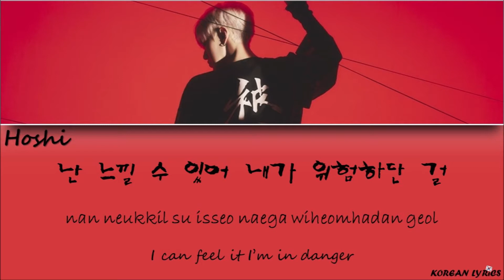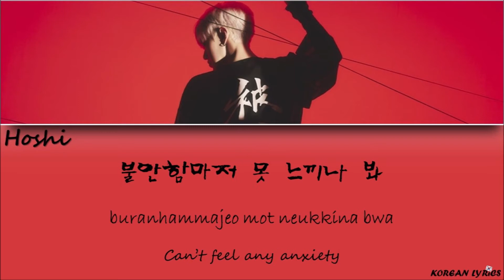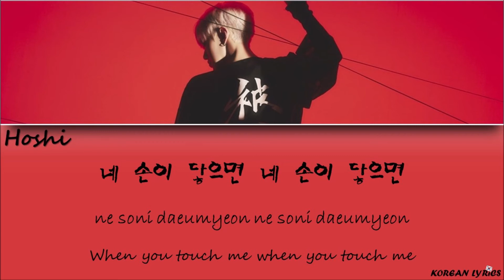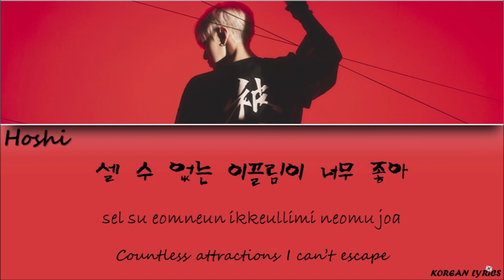HOSHI - Spider (Han/Rom/Eng) Lyrics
Korean Lyrics ;)